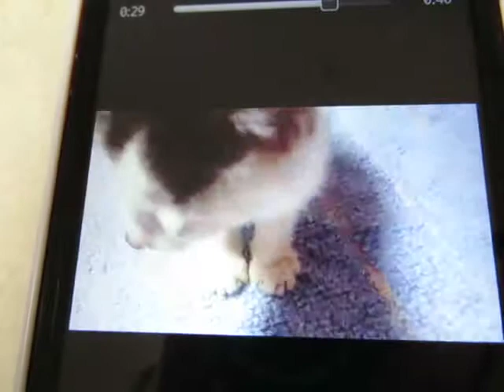モミモミ、ミャアミャア♪